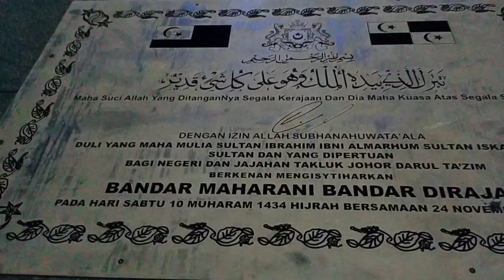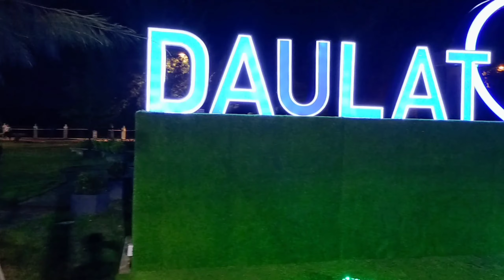Tempat menarik - Malaysia best place - Tanjung Emas, Muar, Johor, Malaysia.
Booking and payment : -
Price:  -
Tourists guide: Malaysia - Johor - Muar - Tanjung Emas